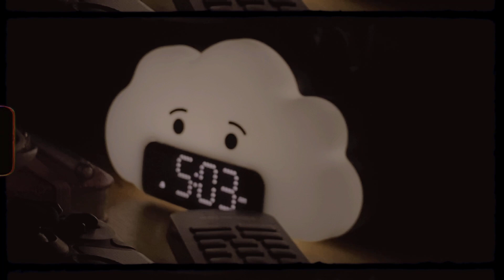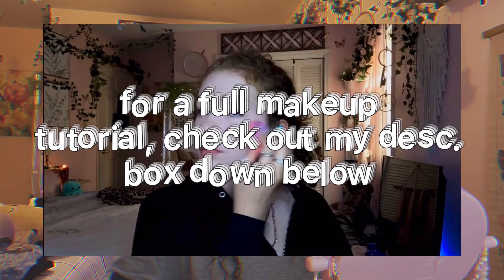FIRST DAY OF SENIOR YEAR GRWM + school vlog!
my frequently asked questions-
what do you film with?- my iphone 11
do you collab with other youtubers?- yes